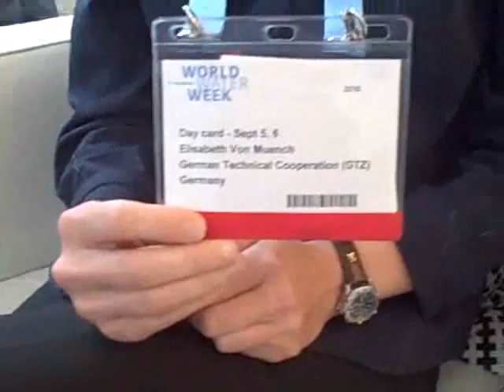Elisabeth Van Munch on Susana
Elisabeth Van Munch on Susana (Sep  6, 2010)